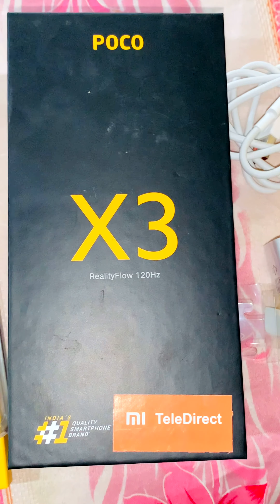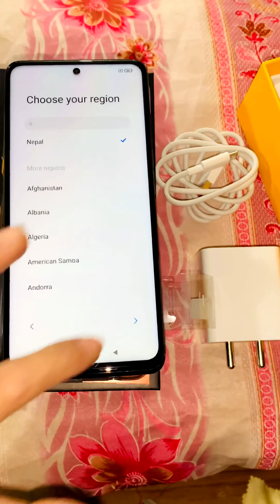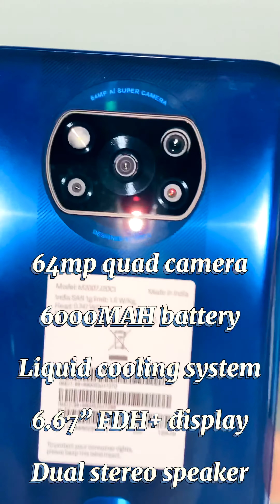POCO X3 Unboxing | POCO X3 price in Nepal | POCO X3 Review | new version| asu aryal vlog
POCO X3 unboxing नेपालीमा-price in nepal

POCO X3 Price in nepal
Rs.31999/- (6/128)
Rs.34000/- (8/128)

Poco X3 smartphone is the successor to the Poco X2. The Poco X3 runs on the company's proprietary MIUI 12 which is based on Android 10. It features a 6.67-inch full-HD+ display with 1,080 x 2,340 pixels resolution 120 Hz refresh rate and HDR10 certification. It has Corning Gorilla Glass 5 to protect against scratches.